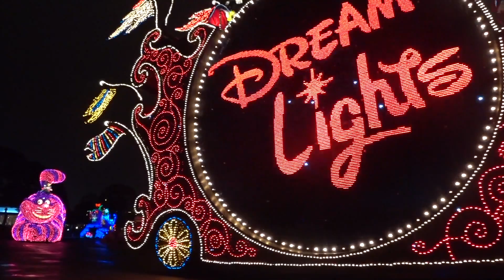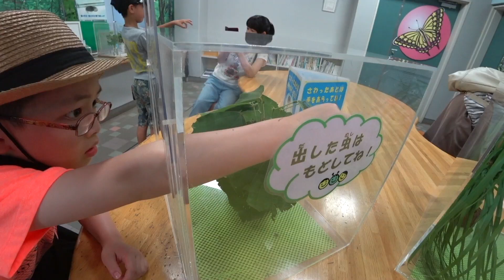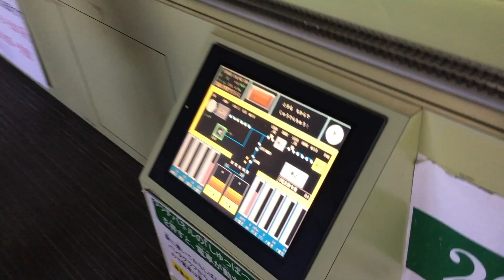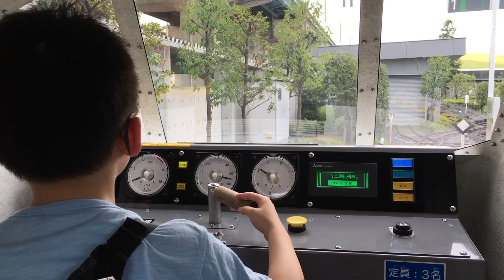【 Travel with Kids?】🇯🇵 Tokyo 7 Days Family Trip | 東京親子遊 | JAPAN TOKYO FOR KIDS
Welcome to my family travel vlog, If you're looking for some fun family activities in Tokyo, Japan. Then this is the video for you. This is the videos of our time in Tokyo
東京親子7日遊

00:00 Narita Airport to Chiba City | 成田國際機場 去 千葉市 | Day 1

00:37 Chiba City to Kamogawa Sea World | 千葉市 去 鴨川海洋世界 | Day 2

06:25  Chiba City to Tokyo Disneyland | 千葉市 去 東京迪士尼樂園 | Day 3

13:20 Tokyo Ikebukuro to Tama Zoological Park | 池袋 去 多摩動物公園 | Day 4

15:56 Tokyo Ikebukuro to Yokohama Hakkeijima Sea Paradise | 池袋 去 橫濱八景島海島樂園海洋樂園 | Day 5

17:27 Tokyo Ikebukuro to Saitama Omiya-ku The Railway Museum | 池袋 去 大宮鐵道博物館 | Day 6

Day 7 Return😢

19:42 Tokyo Trip planning map | 東京景點地圖